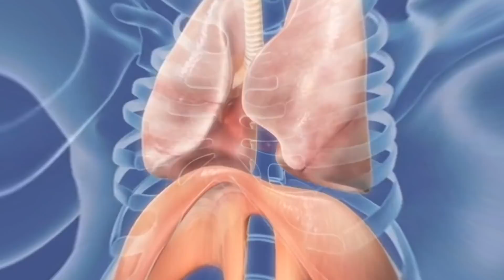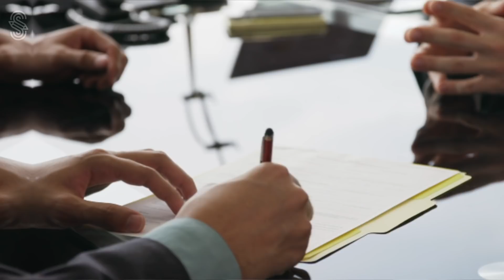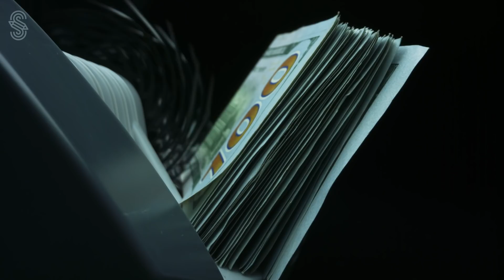Usa una roccia come fermaporta per anni, poi uno scienziato se ne accorge e rivela un'assurda verità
Quando compriamo una casa vogliamo conoscerne tutti i dettagli in modo da sapere a cosa andiamo incontro prima di concludere la trattativa. È un comportamento più che logico, è una cosa che facciamo tutti e lo fece anche David Mazurek quando acquistò la sua fattoria a Edmore, Michigan, nel 1988.
Mentre il precedente proprietario gli fa fare un giro nella proprietà, David nota una strana roccia che tiene aperta una porta. All’inizio non ci fa molto caso, ma mentre il tour continua non riesce a non pensare che sembrava davvero strana. Alla fine non sa resistere alla sua curiosità e chiede.